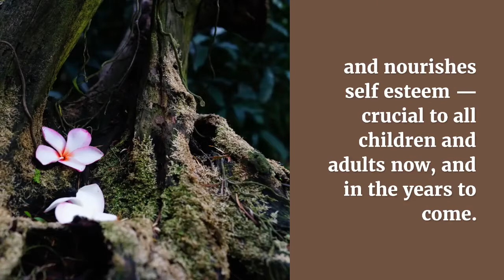March 2022 is Women's History Month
Teaching our daughters about women's history can be empowering for them, and helps them find positive female role models.